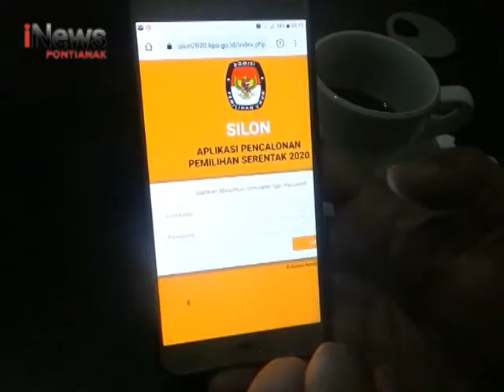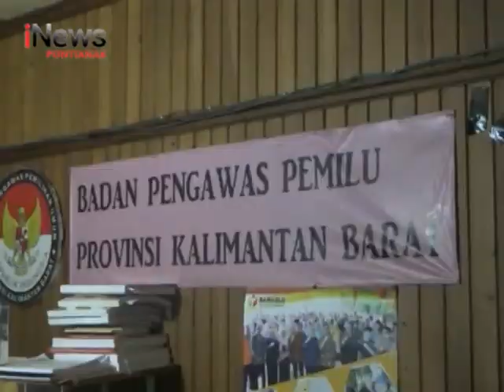Server Silon KPU Tak Dapat Di Akses, Bawaslu Minta Segera Perbaiki - iNews Kalbar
Program : iNews Kalbar
Lokasi : Kota Pontianak
Tanggal Tayang : 18 Februari 2020